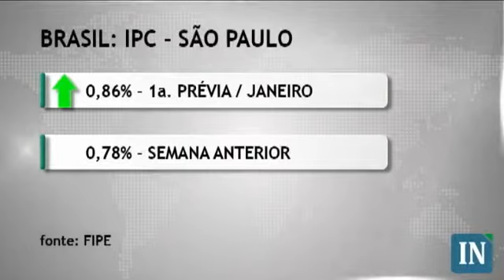Mercados passam valorizam com divulgações econômicas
Mercados mundiais passam por dia de otimismo com bons dados vindos da China e investidores animados com a temporada de balanços corporativos que começam a ser divulgados nos Estados Unidos e Europa. O Ibovespa encerrou em alta, incentivado pela entrada de investimento externo.